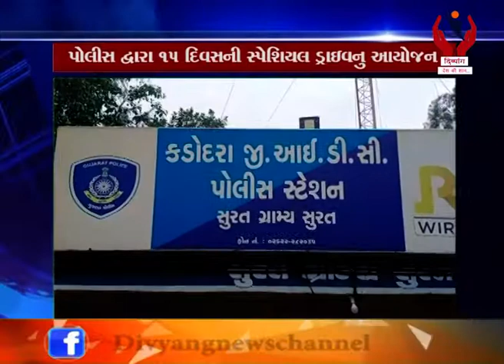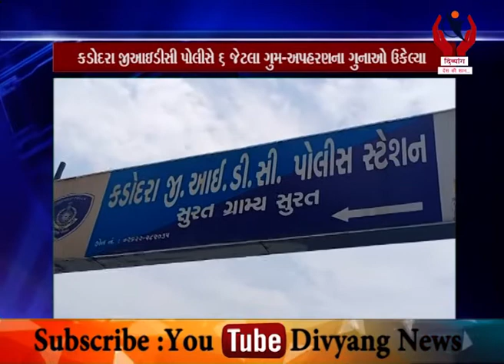Kadodara l ગુમ તેમજ અપહરણ થયેલ બાળકને શોધવા સ્પેશિયલ ડ્રાઇવનું આયોજન l Divyang New